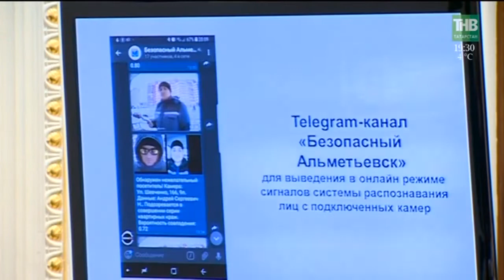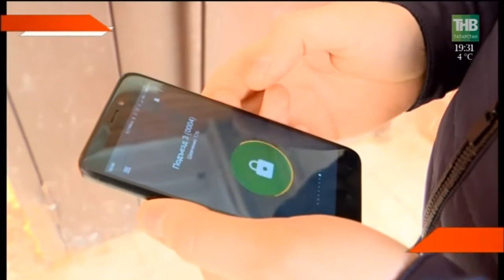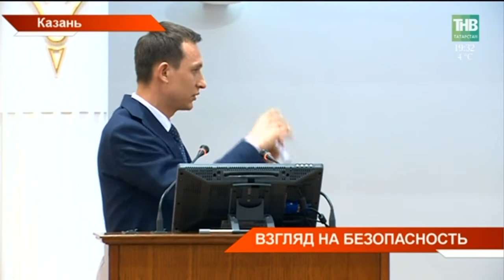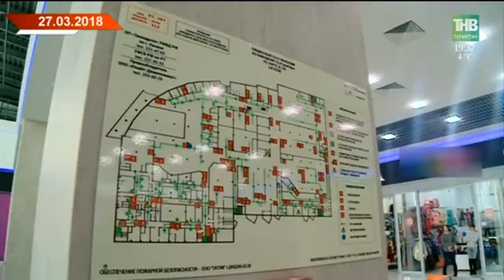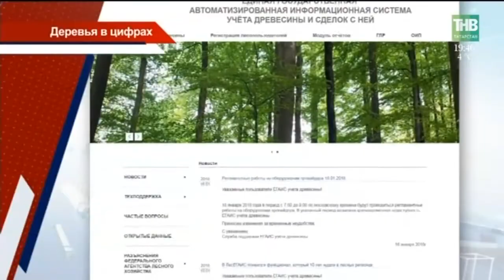Новости Татарстана 04/04/18 ТНВ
→ В Татарстане хотят создать единую систему видеослежения и диспетчерского оповещения.  Это должно повысить безопасность в республике. Об этом сегодня говорили на заседании республиканского Совета Безопасности. Вторая важная тема встречи - безопасность на воде. Как подсчитали - в республике в последние годы число утонувших в среднем превышает более сотни человек. Какие поручения дал Президент?
→ Всего полторы недели прошло с трагедии в Кемерове, как снова - пожар в торговом центре. В Москве сегодня загорелся комплекс "Персей для детей". Погиб один человек. В пожарах с начала года стали чаще гибнуть и в Татарстане. Совпадение или пугающая тенденция? Какие ошибки подливают масла в огонь?
→ В самолёте, прилетевшим из Австралии в Казань, обнаружили порошок, похожий на сибирскую язву. Все пассажиры были немедленно эвакуированы, заражённые - изолированы. По такой легенде сегодня совместные учения проводили татарстанские пограничники, сотрудники ФСБ и медики. Как главный аэропорт Казани будет обеспечивать безопасность гостей Чемпионата Мира?
→ Орден Дружбы за паралимпийские награды. Сегодня в Кремле чествовали 4-кратного призёра игр в Пхёнчхане Марту Зайнуллину. Нижнекамская лыжница - обладатель серебряной и двух бронзовых медалей на стартах в Южной Корее. Как наша спортсменка чуть не осталась ночевать в коридоре и поедет ли Марта на Паралимпийские игры уже в Пекине?
→ Лес счёт любит. 35 случаев незаконной рубки и восемь - незаконной вывозки леса с начала года зафиксировали в Татарстане. Перевозчики успевают срубить деревья и, чаще всего, подписать накладные, но их находят по федеральной базе. Уже второй год по закону нужно отчитываться в системе ЕГАИС.
→ 24 миллиарда рублей лягут под каток дорожных служб. В Татарстане приступили к ремонту дорог. В этом году на реконструкцию и строительство пойдут как федеральные, так и республиканские деньги. Планируют обустроить 28 сел и 19 садоводческих обществ.
→ Дорогами, но только подземными свяжут ещё несколько районов Казани. Курс сейчас на Дубравную. В столице начали готовить территорию для строительства второй ветки метро. Тоннели начнут прокладывать от улицы Сахарова, а уже через несколько лет, вторая ветка должна привести к улице Восстания.
→ «Дом Шамиля» не узнать. В музее Тукая завершается долгожданная реконструкция. Ремонтно-восстановительные работы длились год. Какие новые экспонаты пополнят фонд?

Таяну ноктасы. В эфире: пн, вт, ср, чт - 19:00

7 дней. В эфире: вс - 19:30, 21:30

Координаты:
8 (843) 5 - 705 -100